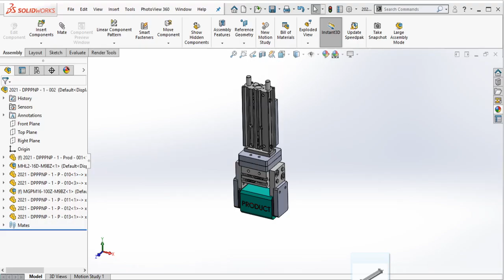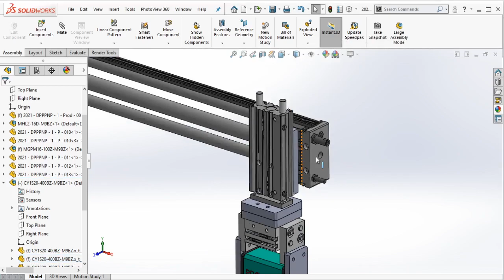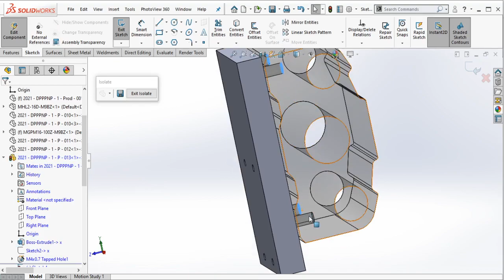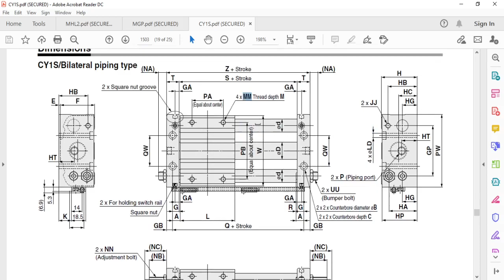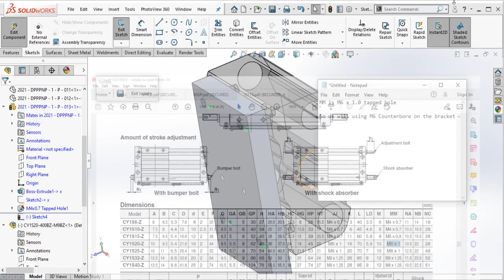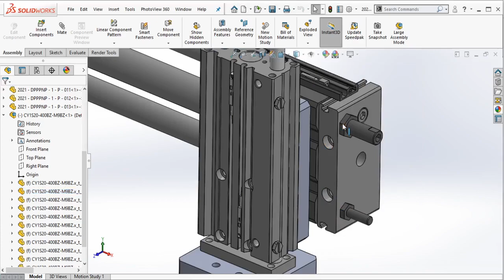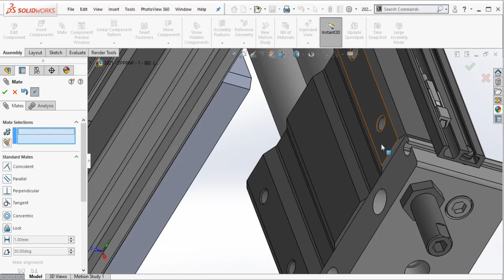Solidworks Assembly Courses | Designing a Pneumatic Pick & Place Mechanism #1 (Part 3 of 10)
In this video, we will try to designing a pick & place mechanism in Solidworks. This pick & place using pneumatic cylinder as actuator to move. Pick & place mechanism used in the industry in many application such as : product transfer, inspection, etc...

00:01 Intro
00:10 Insert the Rodless Cylinder
00:20 Positioning the Rodless Cylinder
02:50 Mounting hole design for rear bracket
05:00 Counterbore holes
05:23 Chamfer
05:47 Assembly the rodless cylinder
06:25 Add spot light